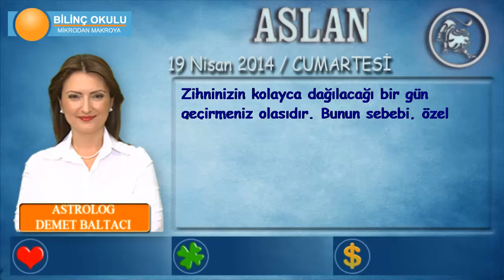ASLAN Burcu, GÜNLÜK Astroloji Yorumu,19 NİSAN 2014, Astrolog DEMET BALTACI Bilinç Okulu